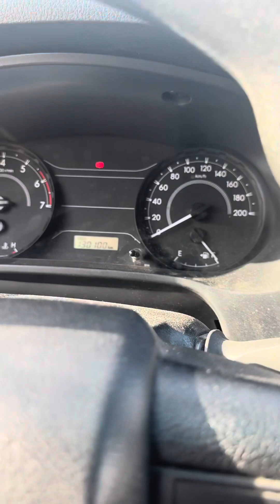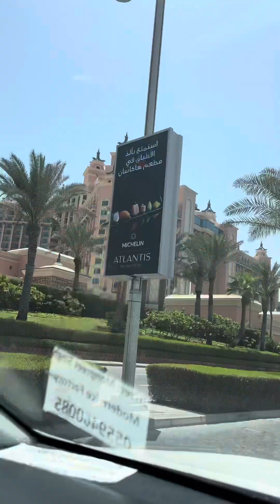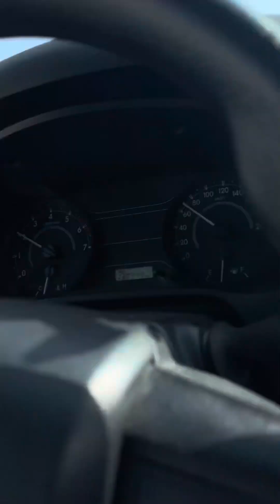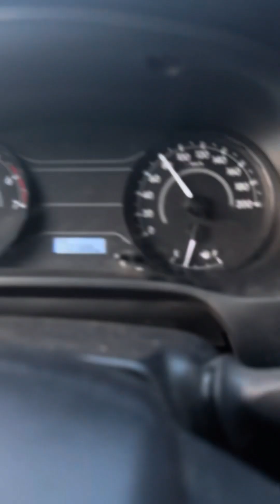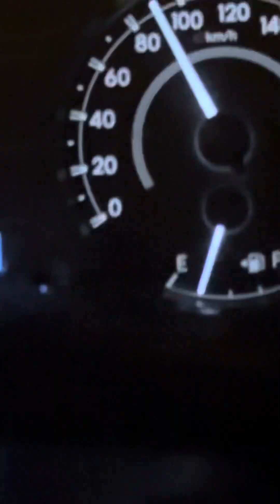Tour of dubai